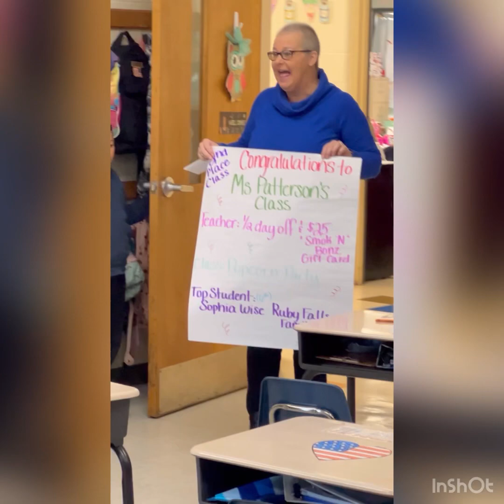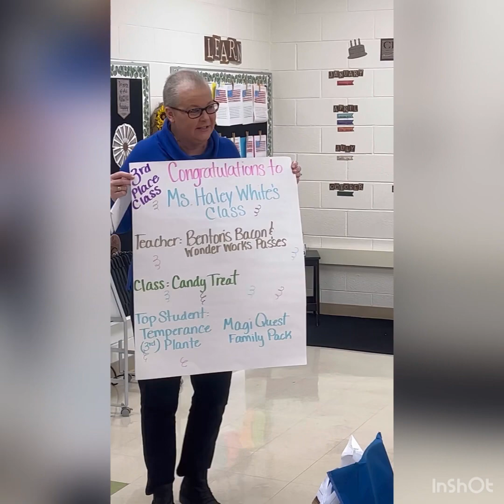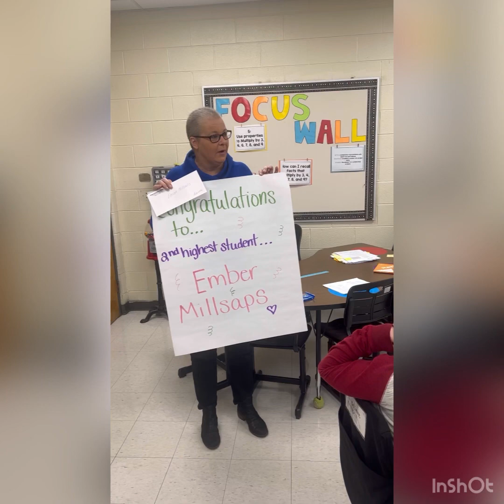Bluey’s Color Run